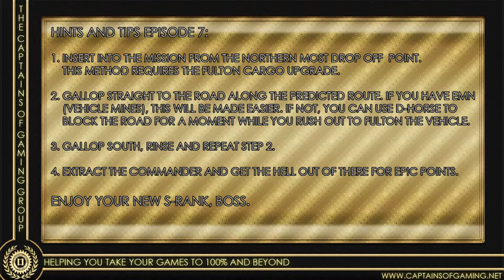Metal Gear Solid V: How To S Rank Episode 7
Part seven... There might be stealth involved. But who knows? Still best guide on the internet